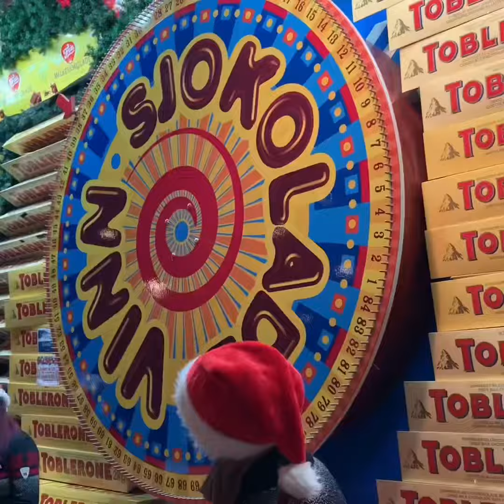Oslo Vinterland 2021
Christmas in Oslo